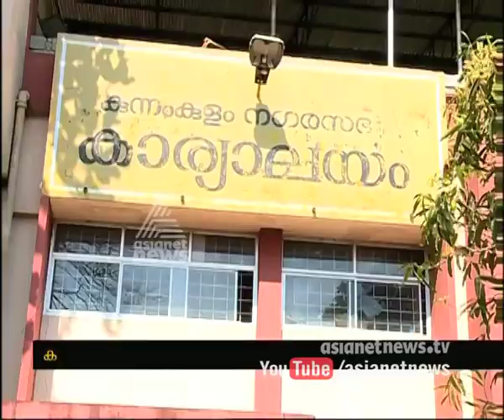CP John(CMP) wish to compete Kunnamkulam assembly Constituency| Assembly Election 2016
കുന്നംകുളത്ത് മത്സരിക്കാന്‍ ഒരുങ്ങി സി പി ജോണ്‍